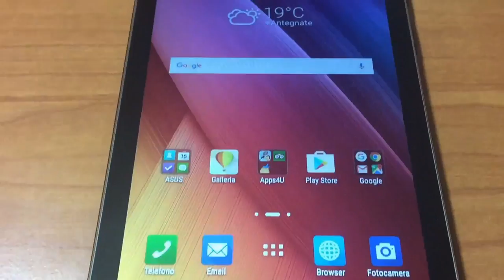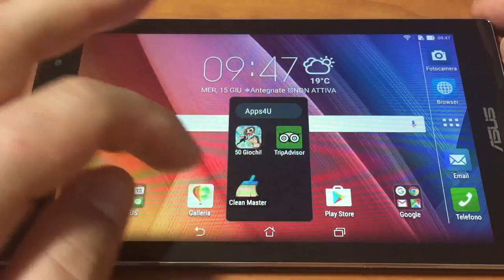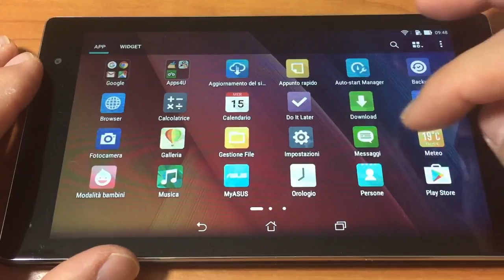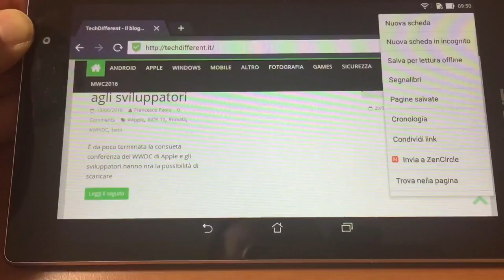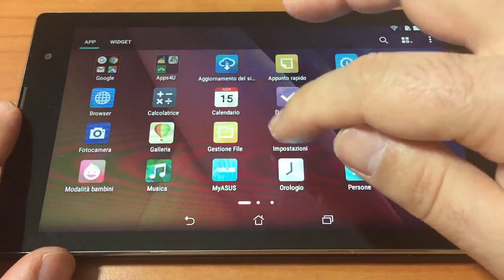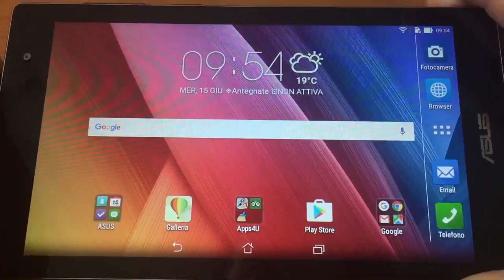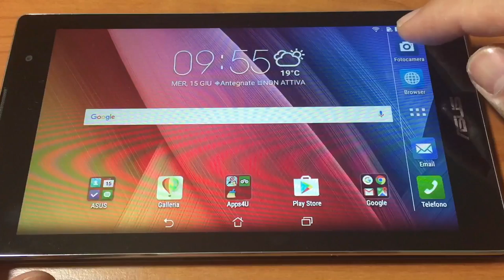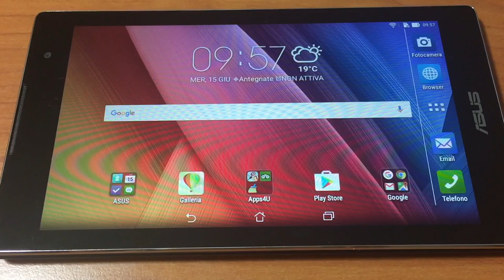Recensione Asus ZenPad C 7.0